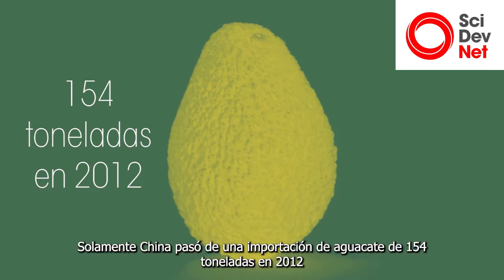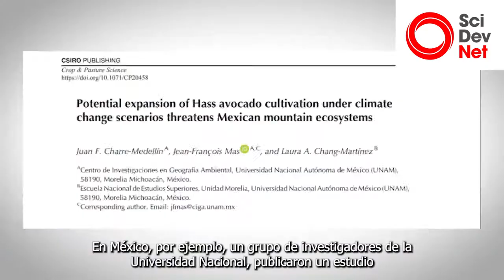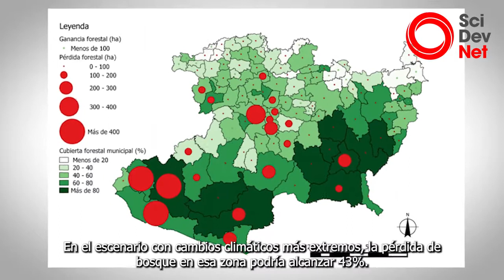¡Cuidado con el cultivo del aguacate!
Aunque el mundo consume cada vez más aguacate y los países latinoamericanos que lo producen han visto un crecimiento sustancial en sus importaciones, las condiciones climáticas en el futuro podrían mermar su rendimiento y propiciar que se cultive en zonas no óptimas.